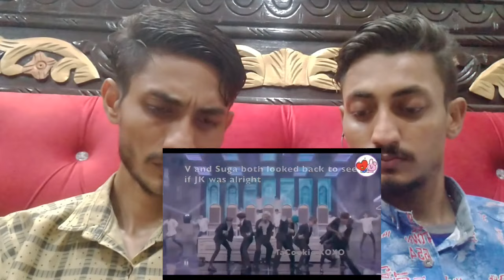Pakistani React on BTS Hindi Mix Tiktok | Most Dangerous Dance Moves Tiktok | MHReaction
Hello Everyone! I'm muzafar hussain and muzamil hussain, & currently living in Pakistan and react to Indian videos.

MHReaction
pakistani reaction on bts
pakistani reaction on bts tiktok
bts most dangerous dance moves
pakistani reaction on bts hindi tik tok
pakistani reacts
reaction pakistani
pakistani react on indian tiktokers
most dangerous bts dance moves reaction
bts most dangerous dance moves reaction
pakistani reacts on bts hindi tik tok | reaction vlogger
bts tiktok reaction
pakistani reacts to bts tiktok
pakistani reacts to bts most dangerous